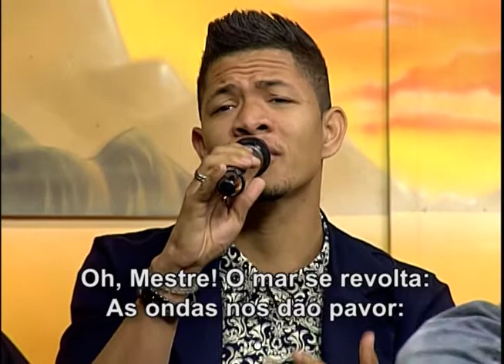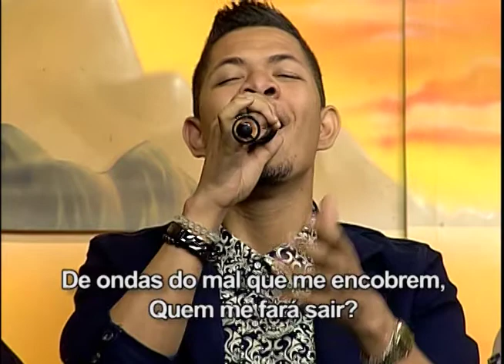Mestre o mar se revolta - Sing Out